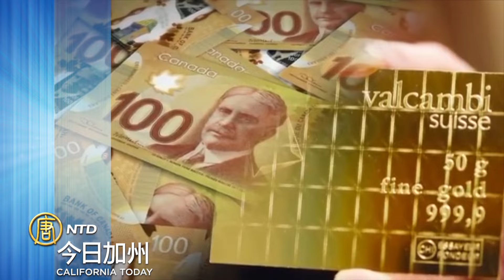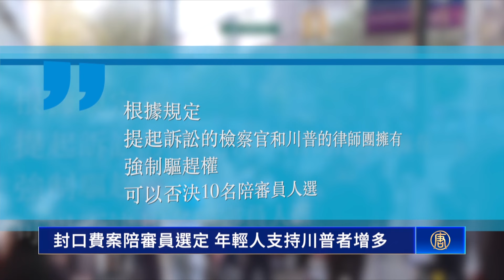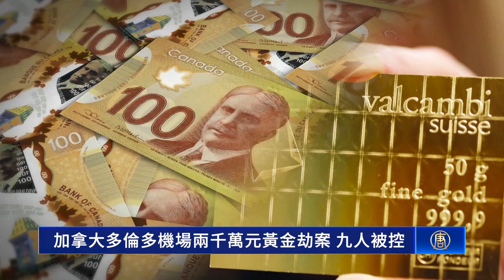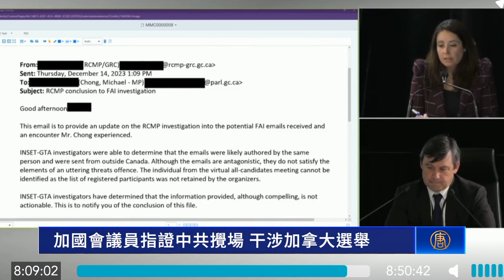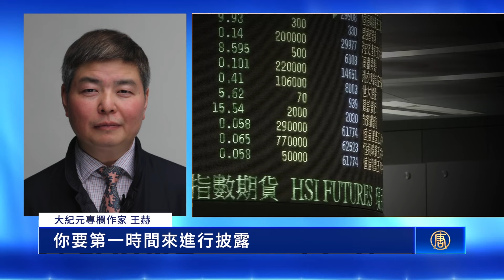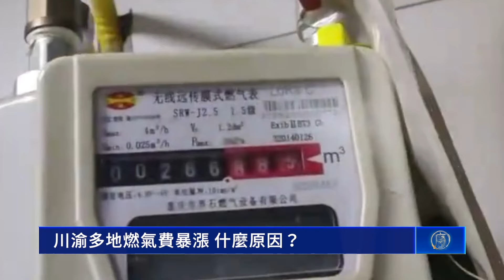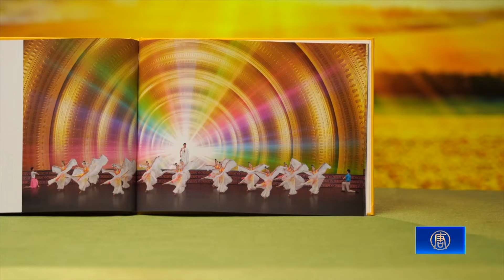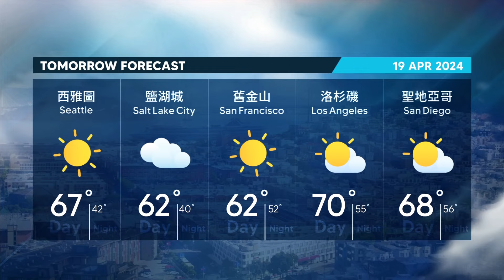99美分店倒閉 經濟學家：同類型商店不容樂觀｜封口費案陪審員選定 年輕人支持川普者增多｜越南痔瘡藥膏鉛含量超標 北加州一人死亡｜加情局：中共干涉民主機構 秘密推進中共利益｜2024年4月18日今日加州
99美分店倒閉 經濟學家：同類型商店不容樂觀｜封口費案陪審員選定 年輕人支持川普者增多｜越南痔瘡藥膏鉛含量超標 北加州一人死亡｜加情局：中共干涉民主機構 秘密推進中共利益｜【2024年4月18日】今日加州

【99美分店倒閉 經濟學家：同類型商店不容樂觀】
99美分商店（99 Cents Only Stores）在過去四十多年裡一直以廉價商品聞名。由於經營不善，所有分店即將全數關閉，讓許多消費者失望不已。經濟學家分析：未來同類型低價商店的處境會更加艱難。

【封口費案陪審員選定 年輕人支持川普者增多】
4月18號，美國前總統川普的封口費案，陪審員終於選定。民調顯示，川普在年輕人中的支持率正在上升。

【越南痔瘡藥膏鉛含量超標 北加州一人死亡】
近日，一款來自越南的藥膏被加州公共衛生部檢驗出鉛含量超標，並已經造成一名北加州居民死亡。

【加情局：中共干涉民主機構 秘密推進中共利益】
加拿大安全情報局日前向「外國干涉調查委員會」提交報告，顯示中共干涉加拿大民主機構，來施加影響。